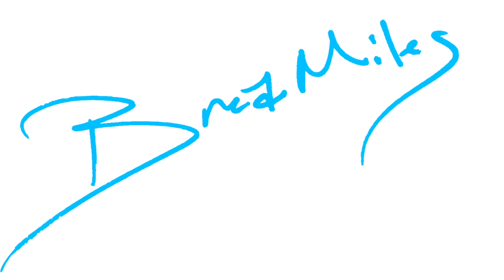THE GOSPEL PARTY - BREA MILES INTERVIEW 0221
GOSPEL PARTY, ZOOM INTERVIEW, WITH BREA MILES ,OF THA CULTURE, TALKS, ABOUT HER MUSIC, HER  ARTISTRY, PASSIONS, CHRISTIAN UNITY, AND HER GOD, The Gospel Party is a live Chat and Call-in Interactive Broadcast. We showcase Gospel artist, Music Video's, DJ's Music Mixes, Trivia contest, Shout Outs & Testimonies, We feature local and national guest, interviews and live performances.
Gospel Party Productions also provides DJ service and Video Services. We  showcase the Arts, Music & Business with the Love of Jesus.
Mission Statement : Promoting the Love of Jesus Christ thru the Arts, Music & Business, Providing a Platfom for Gospel Artists, Business and the Christian Community. (GOSPEL PARTY PRODUCTIONS)